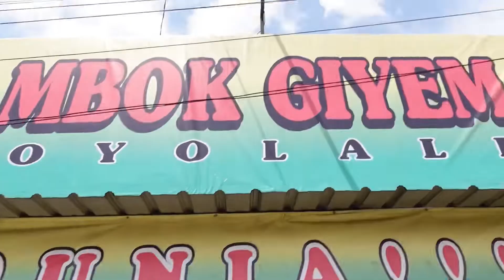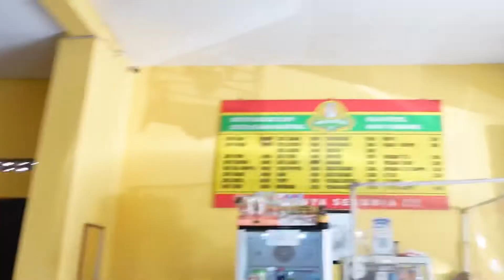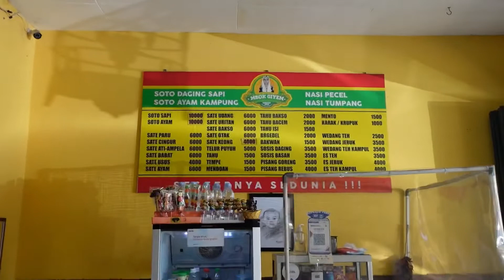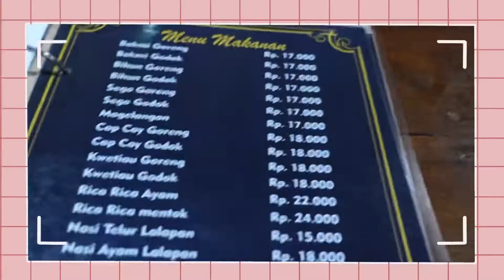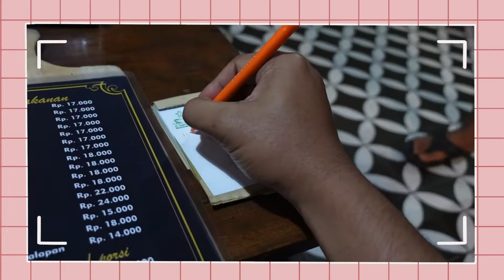JALAN-JALAN KE SEMARANG SAMBIL MAKAN SOTO VIRAL DI SOLO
Aku Hari ini mau main ke Semarang guys setelah kemarin sarapan di Malioboro, aku penasaran banget dengan kuliner yang ada di Solo sekaligus yang ada di Semarang guys, nah hari ini outfit aku dipersembahkan oleh produk lokal Jogjakarta guys Harganya murah banget cuma 30.000IDR. Sok penasaran banget kan aku makan apa di Solo katanya ini viral banget dan sangat enak banget dan tentunya murah banget guys kuliner Anya.